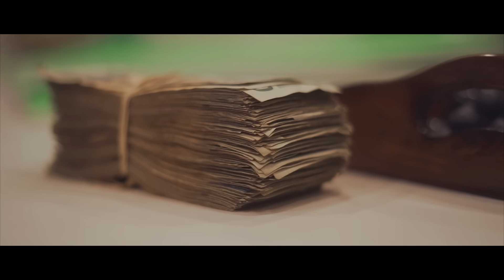Moneymancam "Big Mad" (WSHH Heatseekers - Official Music Video)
Watch the official music video for "Big Mad" by Moneymancam.